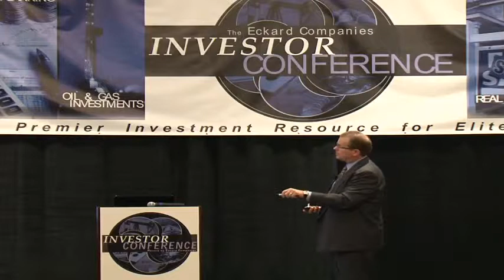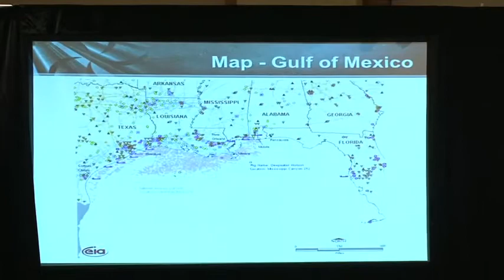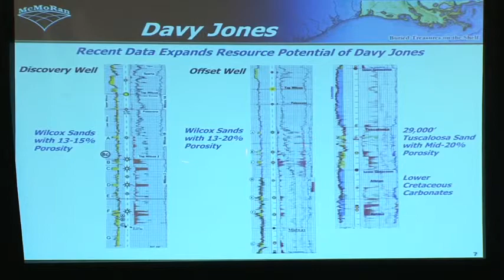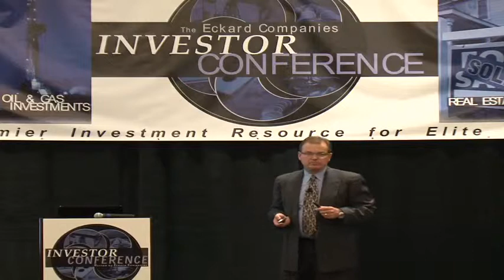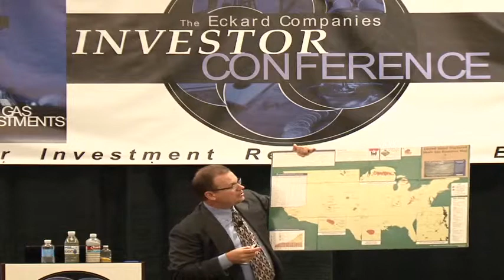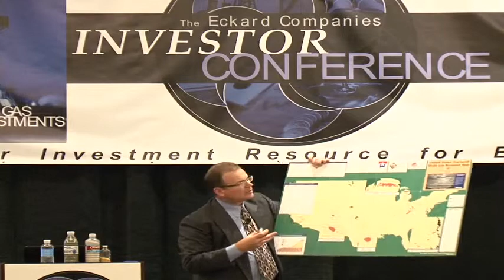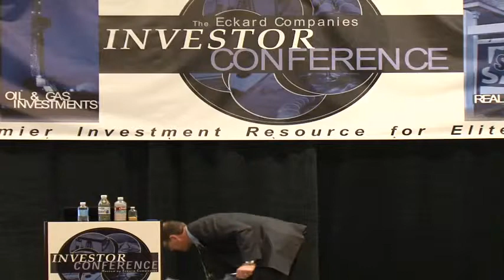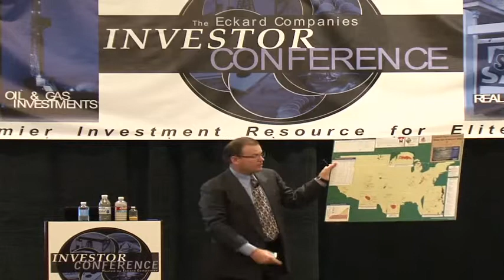Oil & Gas simposium